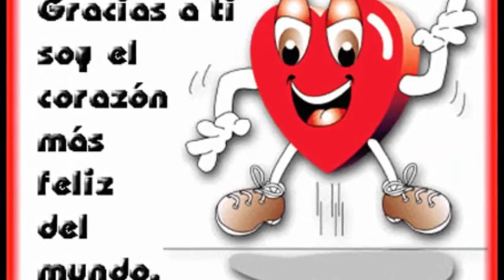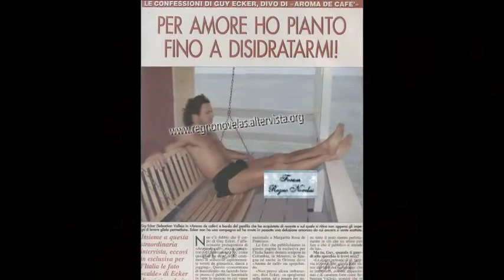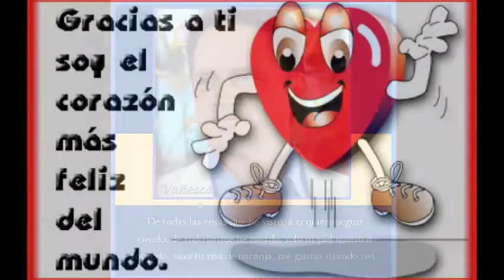ANIVERSARIO GUY F GUYCITAS